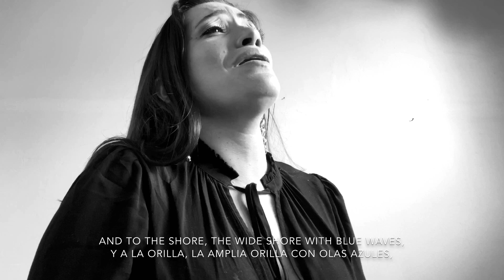Catalina Cuervo sings Morgen by Strauss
Soprano Catalina Cuervo sings Morgen by Richard Strauss, featuring subtitles in English and Spanish